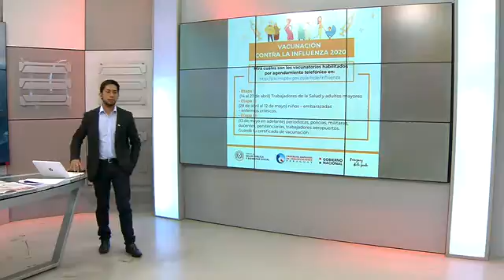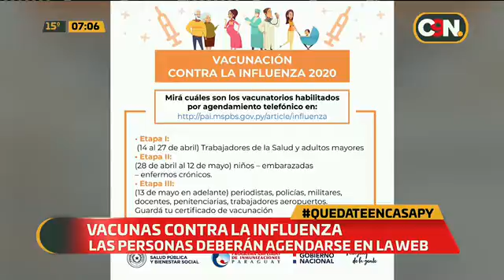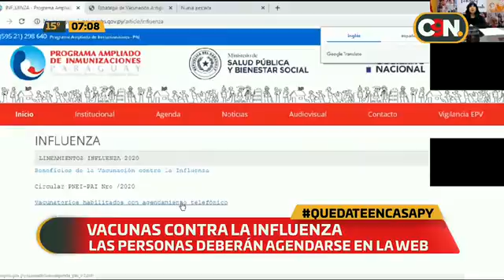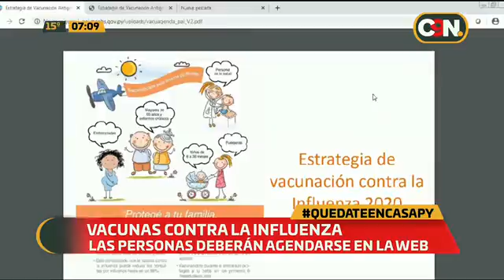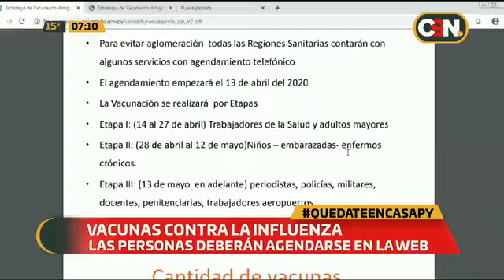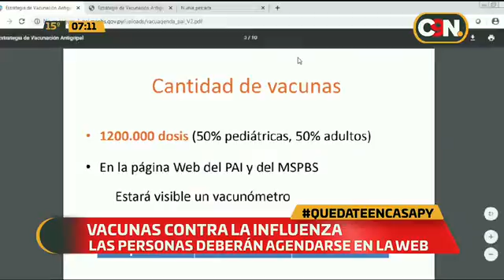Vacunas contra la influenza: Grupos de riesgo son prioridad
Un millón 200 mil dosis de vacunas llegaron al país